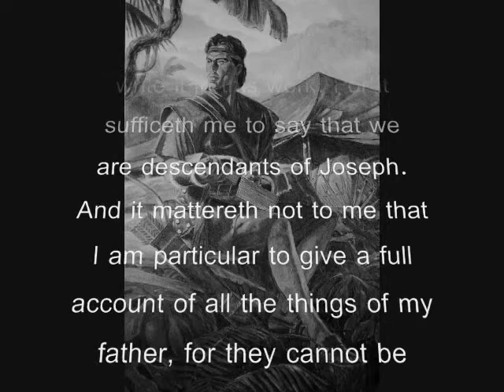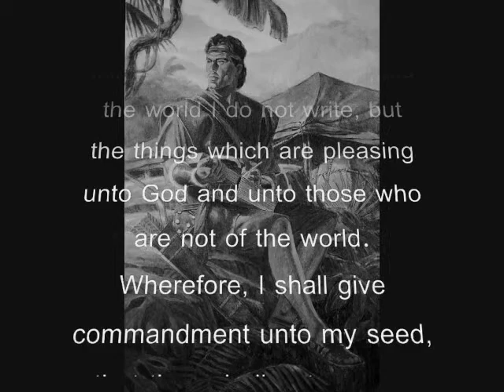1 Nephi 6 - The Purpose of the Book of Mormon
THE FIRST BOOK OF NEPHI
HIS REIGN AND MINISTRY
CHAPTER 6

Nephi writes of the things of God—His purpose is to persuade men to come unto the God of Abraham and be saved. Between 600 and 592 B.C.
  1 And now I, Nephi, do not give the genealogy of my fathers in this part of my record; neither at any time shall I give it after upon these plates which I am writing; for it is given in the record which has been kept by my father; wherefore, I do not write it in this work.
  2 For it sufficeth me to say that we are descendants of Joseph.
  3 And it mattereth not to me that I am particular to give a full account of all the things of my father, for they cannot be written upon these plates, for I desire the room that I may write of the things of God.
  4 For the fulness of mine intent is that I may persuade men to come unto the God of Abraham, and the God of Isaac, and the God of Jacob, and be saved.
  5 Wherefore, the things which are pleasing unto the world I do not write, but the things which are pleasing unto God and unto those who are not of the world.
  6 Wherefore, I shall give commandment unto my seed, that they shall not occupy these plates with things which are not of worth unto the children of men.